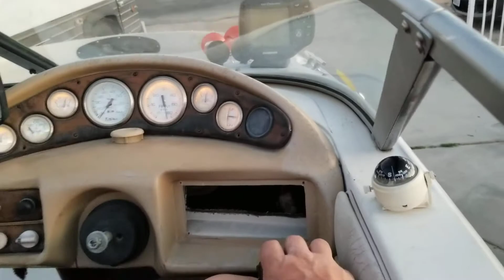1997 glastron gs185